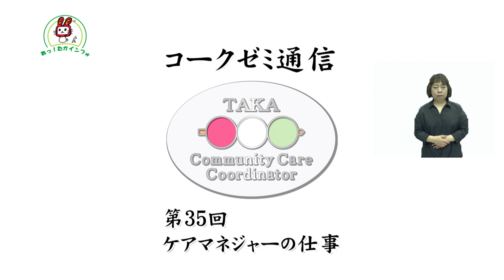コークゼミ通信（R5年7月号）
今回のコークゼミ通信は、ケアマネジャーのインタビューをお送りします。